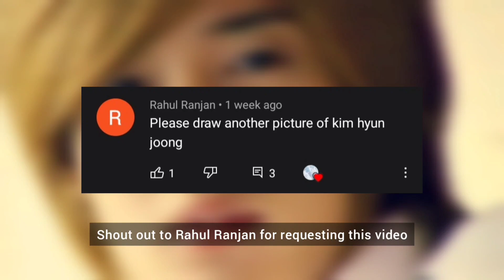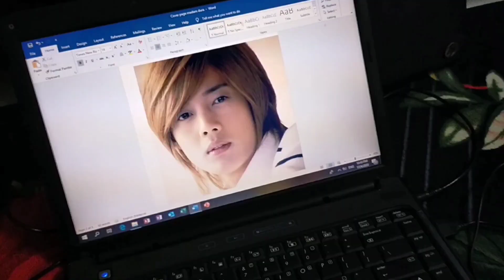#2 Boys Over Flowers | Kim Hyun Joong Drawing | Ji Hoo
Please watch in 720p/1080p for the best video quality! ]

Hi guys ! How are you? I hope you are doing well. In today's video I'm gonna be drawing another picture of Kim Hyun Joong from Boys over flowers. Shout out to one of my subscriber for requesting this video ! ❤️ Keep requesting guys. Let me know what do you wants me to film next. I hope you enjoy the video !

If you read this, comment "Ji Hoo Saranghae" Let's confuse everyone with this comment haha